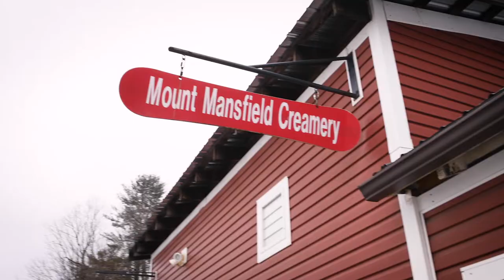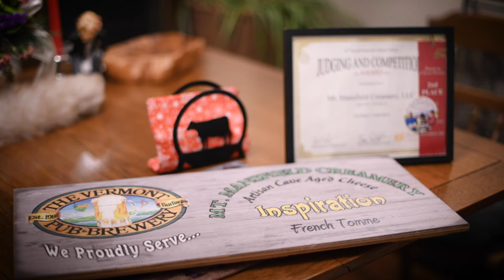Mt Mansfield Creamery- Award Winning Cheese from Award Winning Cows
An introduction to our family-run farmstead raw-milk cheese process.
Beginning with milk straight from our Holstein and Brown Swiss cows, this video follows a day of cheese production from the farm to the cheese caves!

Get to know more about our company and order cheese
Also, keep updated with our latest news by following us on Facebook